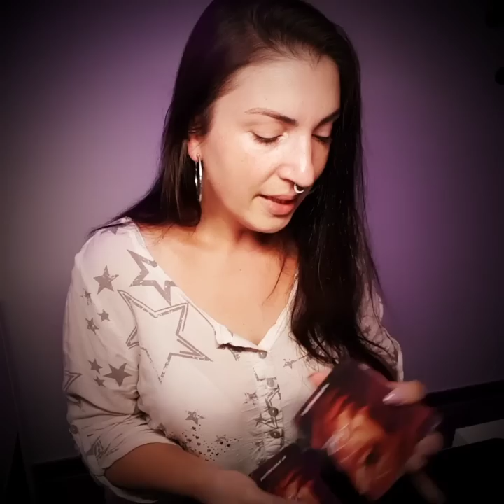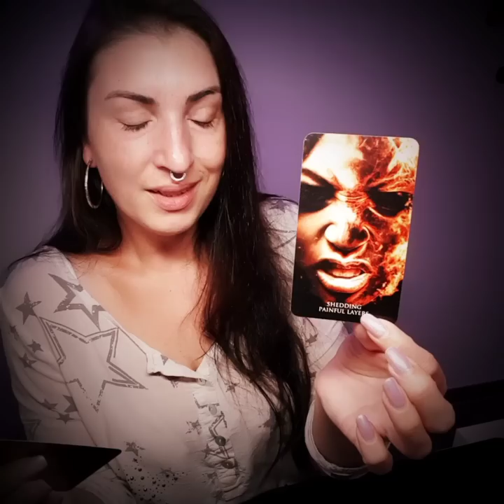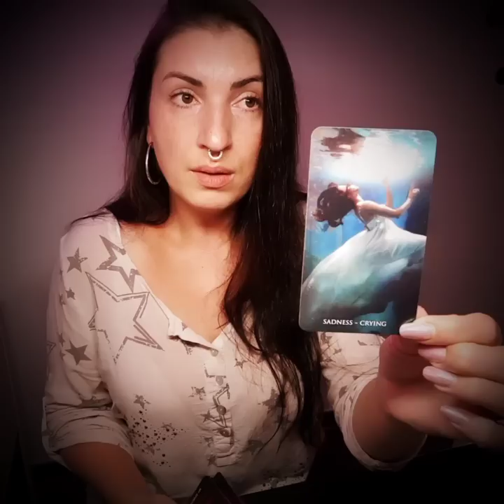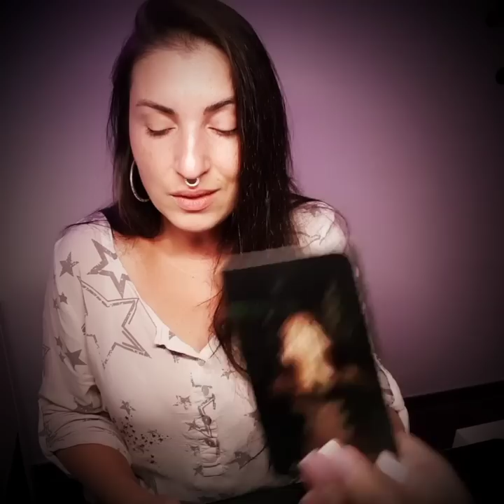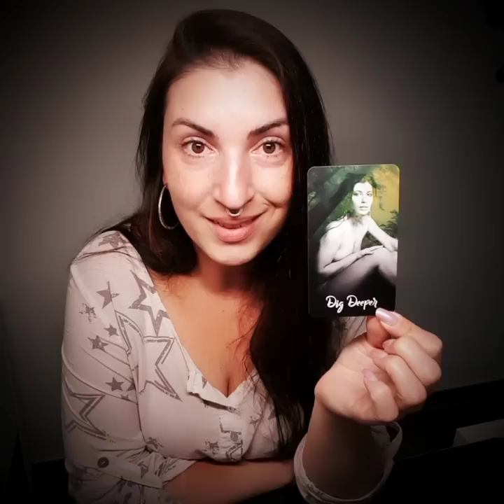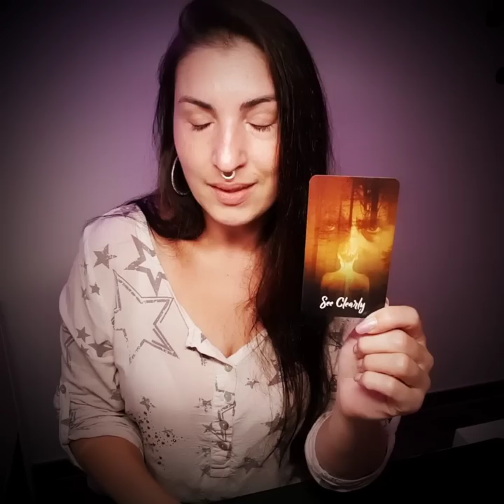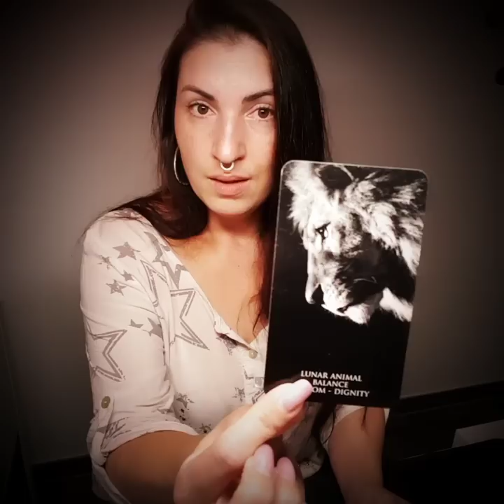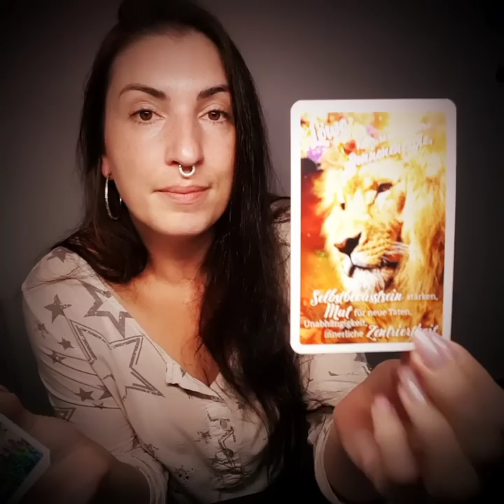Dringende Botschaft für DICH!! 💗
Jasmin

🃏 In diesem Video verwendete Karten:
Dark Grove Oracle / MidnightOracleShop
KRAFTTIER Orakel / Eva Katharina Junge
Oracle of the 7 Energies / Colette Baron-Reid
Shadow of the Light Oracle / DLunaReva